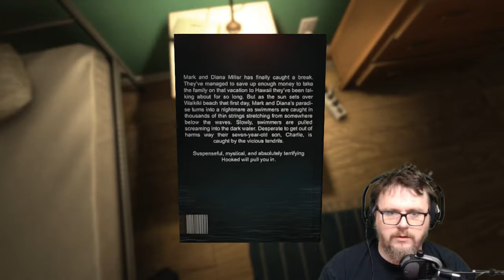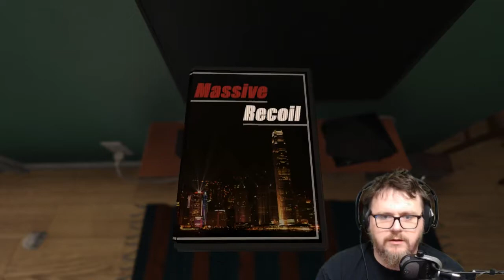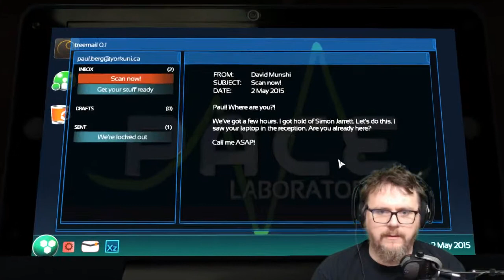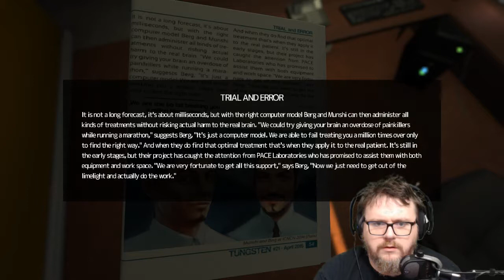WTH DID I BUY ON STEAM!?!?!?!?!?! Ep. 15 SOMA!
I am trying out another horror/ survival game called SOMA from Frictional Games (Creators of Amnesia: The Dark Descent)!! I really don't know what to expect other than to get scared, and I think it has something to do with an underwater station that resembles Rapture from the Bioshock game series. Let's dive right in!!!

Check out the Twitch exclusive episode of WTH DID I BUY ON STEAM?!?!?!?!?!